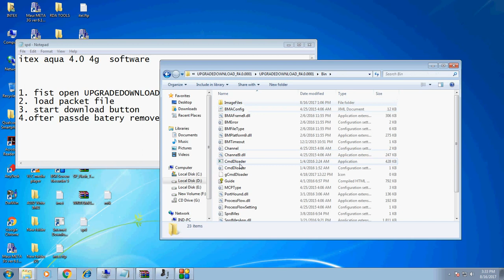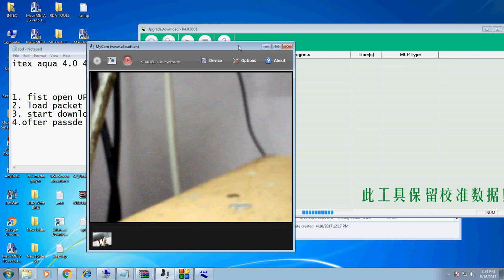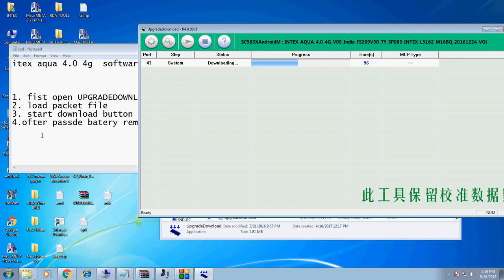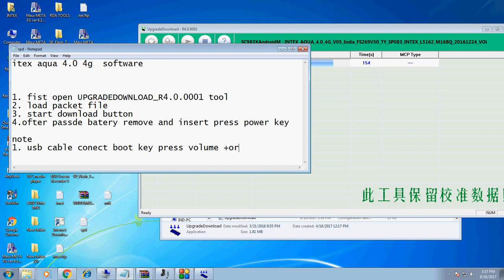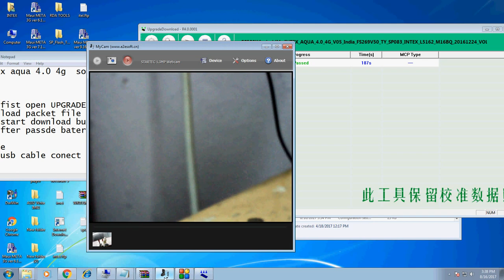itex aqua 4.0 4g software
A mobile app is a computer program designed to run on a mobile device such as a smartphone or tablet computer.

Mobile apps often stand in contrast to desktop applications that run on desktop computers, and with web applications which run in mobile web browsers rather than directly on the mobile device.